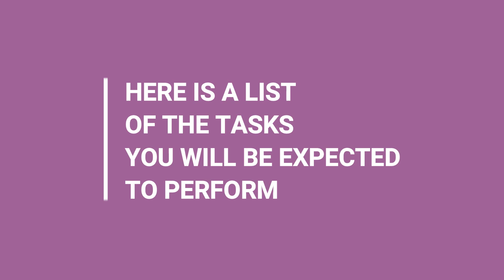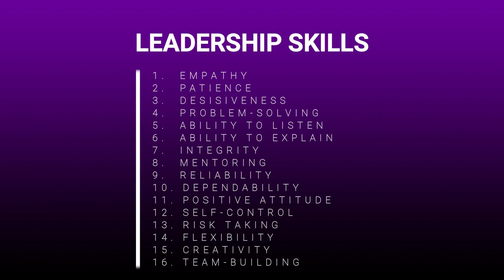Restaurant Manager Skills! How to be a restaurant manager without having a formal education.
If you have the restaurant manager skills that make you a great leader, you don't need a formal education to become a restaurant manager! On the other hand, having an education will help you get the job, but if you don't develop the skills to do the restaurant manager's job, you will fail!
In this Part Two video, you will learn all the skills needed to be a great restaurant manager, what exactly those skills mean, and we will give suggestions on how to acquire them.

If you want to train your wait staff for free with The Waiter's Academy:

If you are searching for a job or you have open positions at your restaurant or hotel: